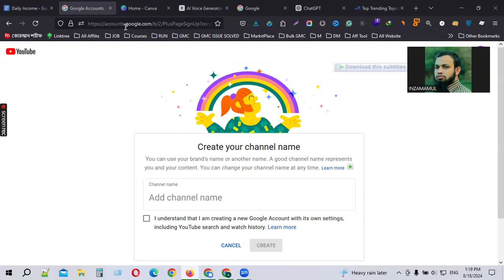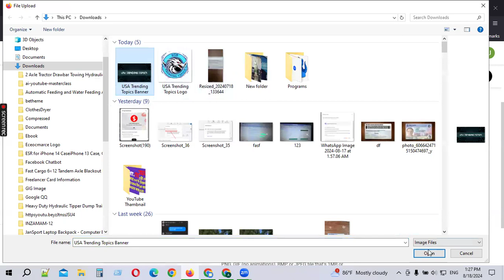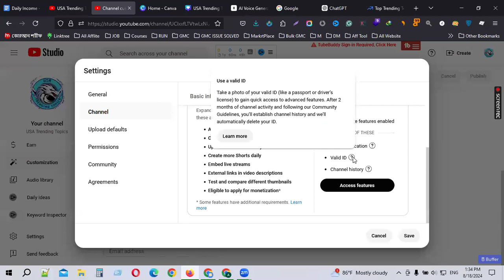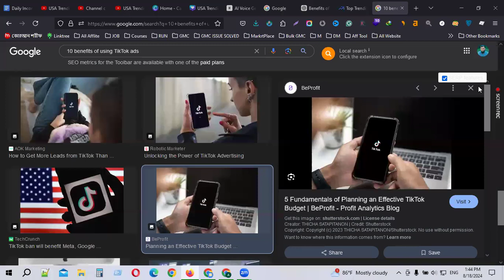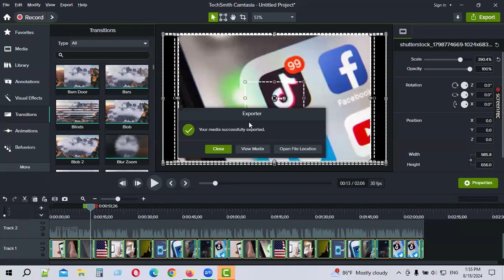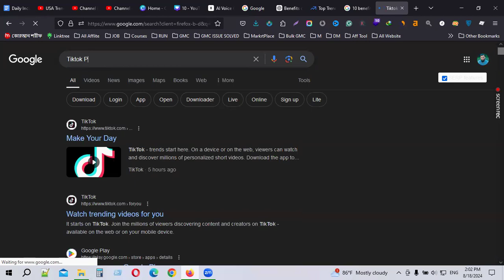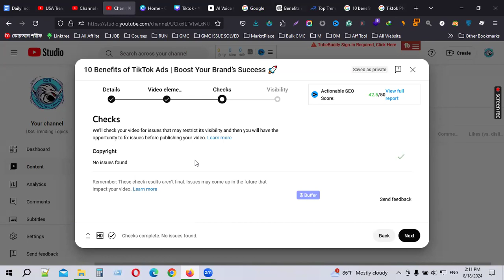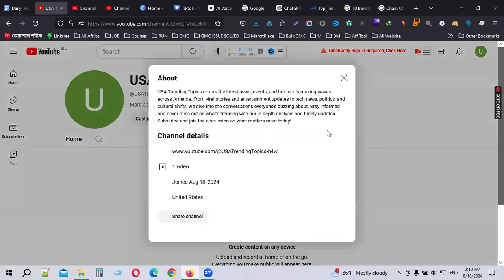ট্রেন্ডিং ইউটিউব চ্যানেল তৈরী করে মাসে ৫০০ ডলার ইনকাম করুন | Step-by-Step Guide for Beginners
Ready to start your own YouTube journey? In this video, we’ll walk you through the process of creating your very own YouTube channel from scratch. Whether you’re looking to share your passion, grow a business, or become a content creator, this step-by-step guide will help you get started.

We’ll cover everything you need to know, including:
* How to sign in and set up your channel
* Choosing the perfect channel name
* Customizing your channel with artwork and descriptions
* Uploading your first video and optimizing your content
* Tips for promoting your channel and growing your audience

Don’t miss out on the opportunity to share your voice with the world.

ভিডিওতে তৈরী আমার এই চ্যানেলটি সাবস্কাইব করে রাখতে পারেন। তাহলে আপলোডকৃত ভিডিওগুলিতে নজর রাখথুন সাবস্কাইব করতে

"মনে রাখবেন অনলাইনে ইনকামের শর্টকাট কোন রাস্তা নেই। কেউ যদি আপনাকে শর্টকাট ইনকামের কথা বলে তাহলে মনে রাখবেন সে একটা ধোকাবাজ। আপনাকে প্রপারভাবে কাজ শিখতে হবে তখন আপনি এই সেক্টর থেকে ইনকাম করতে পারবেন।" সঠিক ভাবে কাজ শিখুন এবং অনলাইন থেকে ইনকামের চিন্তা করুন। মনে রাখবেন এখানে টাকা/ডলারের সাগর আছে। আপনার কাজ সঠিকভাবে কাজ শিখে টাকা/ডলার কামানো" কথা গুলো মনে রাখবেন।